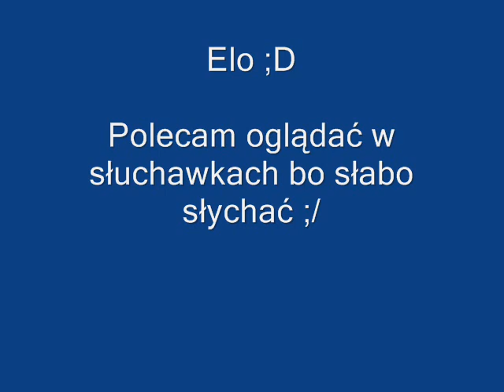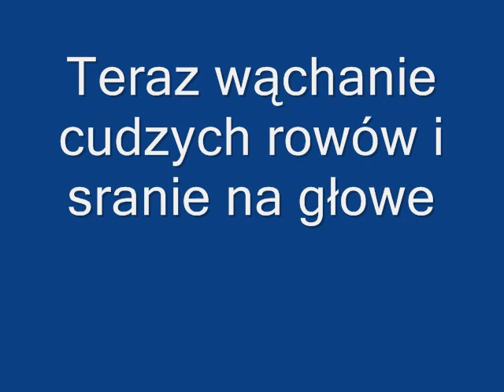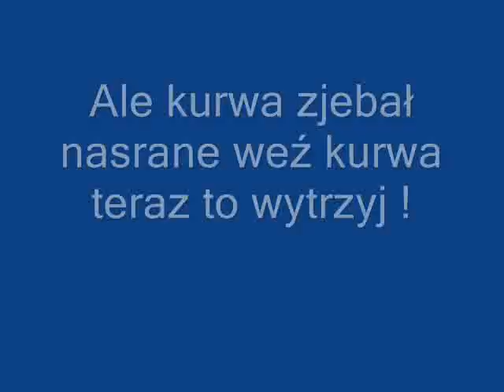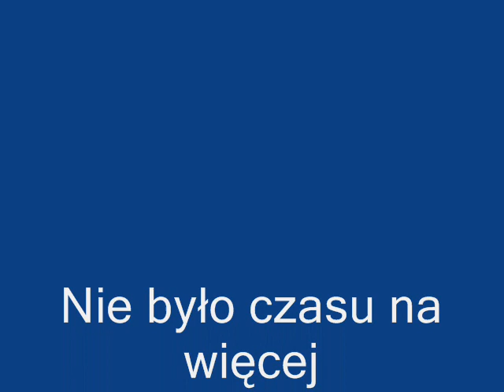Counter Strike - EXtreme 1,5